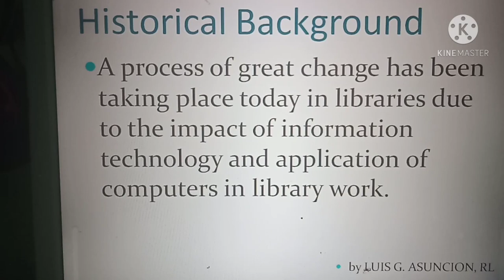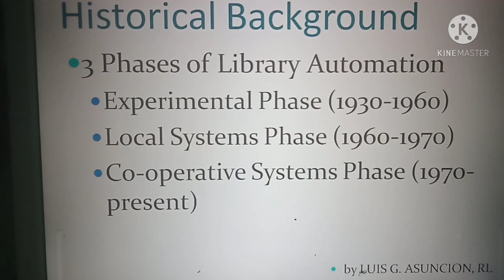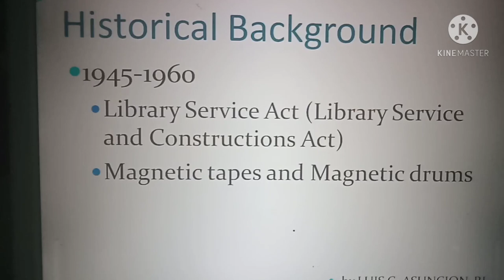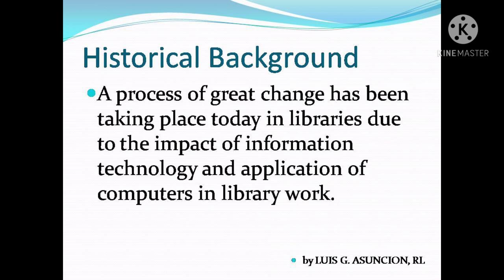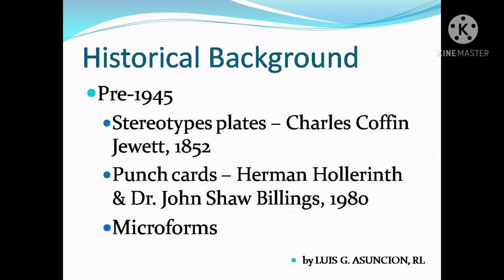History of Library Automation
CampusLibrarian Introduction to History of Library Automation. Just want to share the slideshow that I've created when I used to teach in Bachelor in Library and Information Science